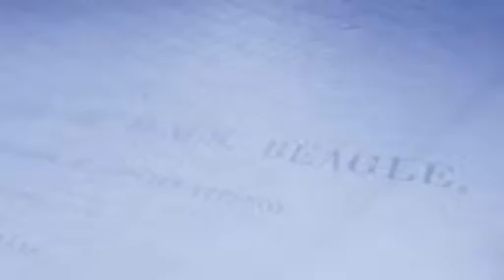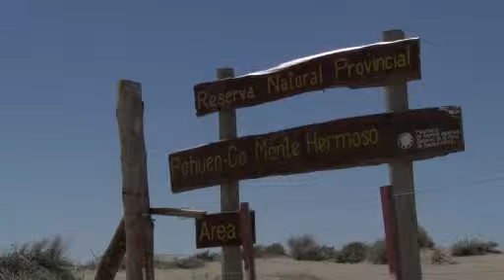scheepsjournaal: 12.000 jaar oude fossielen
Naast Sarah Darwin nemen ook Redmond en Anthony een kijkje bij de 12.000 jaar oude fossielen.

Redmond and Anthony take a look at the 12.000 years old fossils Sarah Darwin saw earlier.

Spoken language: English